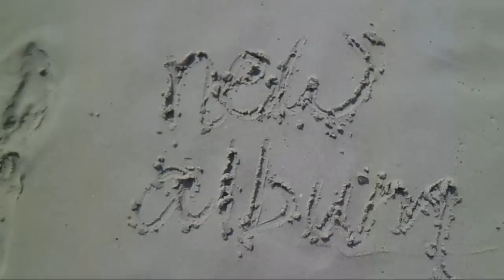Thirty Pounds of Bone // I Cannot Sing You Here... [Teaser]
Thirty Pounds of Bone will release new album 'I Cannot Sing You Here, But For Songs of Where' on Monday 6th May 2013 via Armellodie Records.

The official follow up to 2010's critically lauded album, 'Method', will be available to Pre-order on CD in the near future. Watch that space!